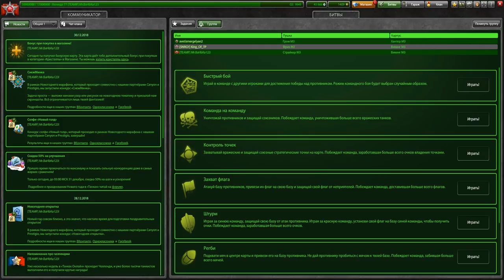TEAMPOINTERS RIP? ИСТОРИЯ ЛУЧШЕЙ КОМАНДЫ В ТАНКАХ ОНЛАЙН 2018 ГОДА